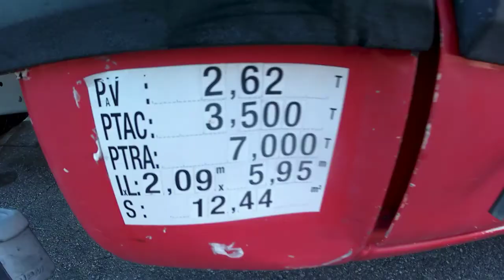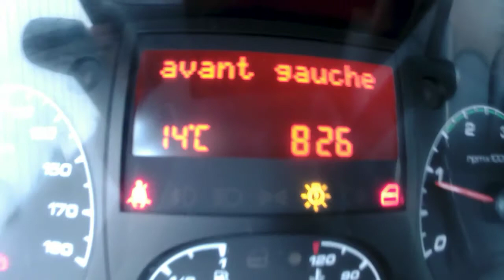35C13 BENNE SIMPLE CABINE COFFRE 143676KM AN 2013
35C13 BENNE SIMPLE CABINE COFFRE 143676KM AN 2013